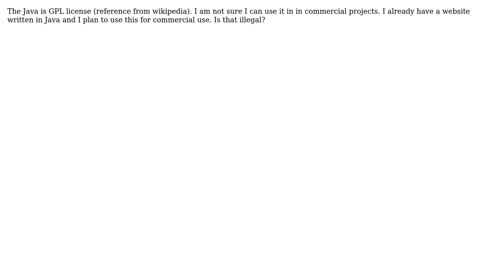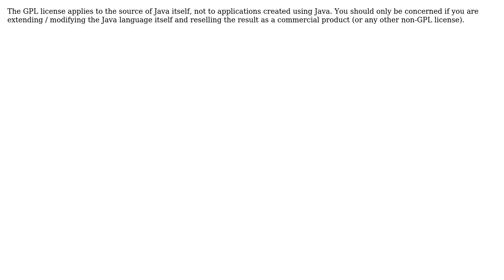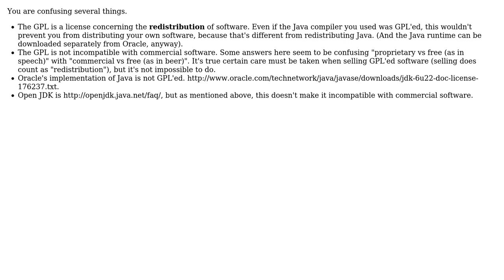Can we use Java for commercial use? (5 Solutions!!)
Can we use Java for commercial use?

With thanks & praise to God, and with thanks to the many people who have made this project possible! | Content (except music & images) licensed under CC BY-SA | Music | Images & others | With thanks to user Wim Coenen user Sunny Khanuja user snmcdonald user Shisoft user Eran Galperin user Chris Jester-Young user blueberryfields user Andres F. and the Stack Exchange Network Trademarks are property of their respective owners. You are responsible for your own actions.